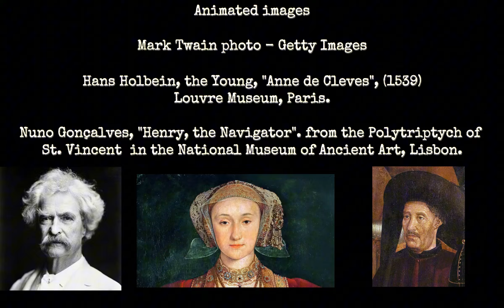AI and Science Communication - practices in a Science Museum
The following is a video that introduced the talk “USE OF ARTIFICIAL INTELLIGENCE IN SCIENCE COMMUNICATION” by Luís Azevedo Rodrigues at the 24th Meeting of the National Network of Ciência Viva Centers.

Segue-se um vídeo que introduziu a palestra “UTILIZAÇÃO DA INTELIGÊNCIA ARTIFICIAL NA COMUNICAÇÃO DA CIÊNCIA” de Luís Azevedo Rodrigues no 24º Encontro da Rede Nacional de Centros Ciência Viva.